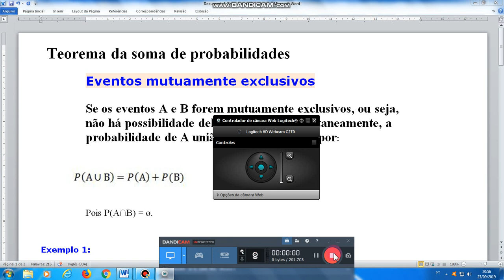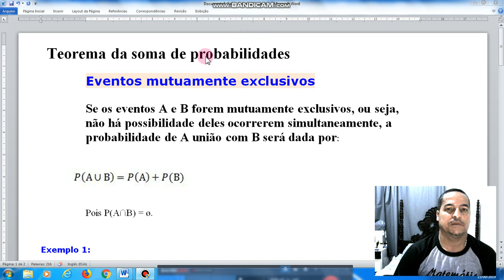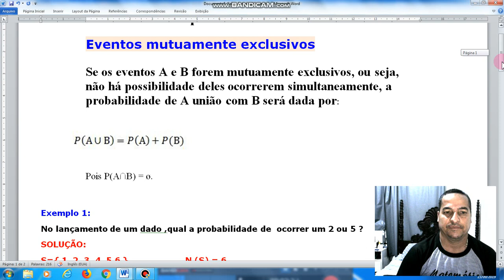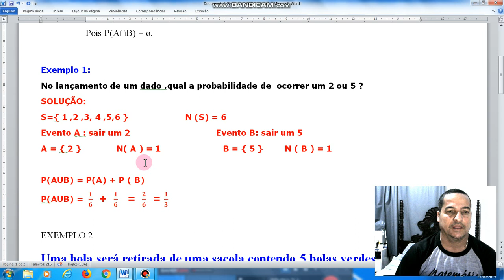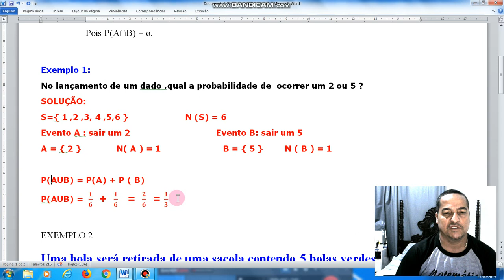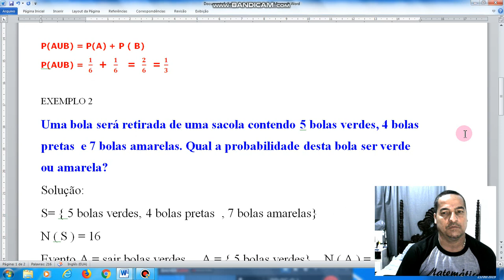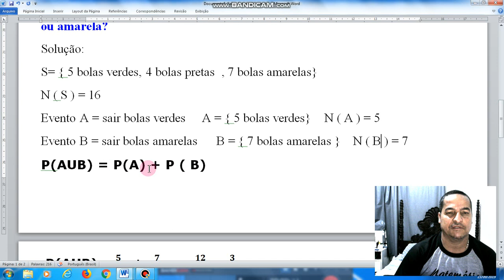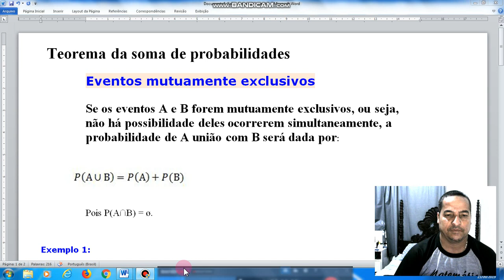Teorema da soma de probabilidades -Eventos mutuamente exclusivos